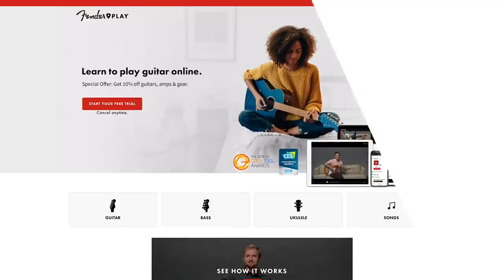20 Gift Ideas Your Kid Will Love (And You Won't Regret Buying)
20 Gift Ideas Your Kid Will Love (And You Won't Regret Buying)

Infant ideas:
• Sensory balls
• Name puzzle stool

Toddler Ideas:
• Portable drawing mat
• Who Sang the First Song by Ellie Holcomb
• You Are Special by Max Lucado
• Bath tub crayons
• Toy binoculars

School-aged Ideas:
• Walkie talkies
• Karaoke microphone
• Slime kit

Pre-teen Ideas:
• Tie-dye kit

College-aged ideas:
• Wireless in-car transmitter